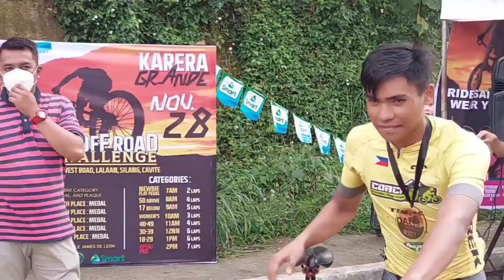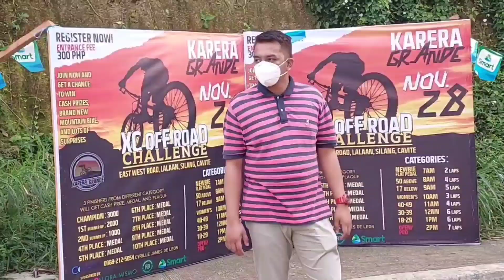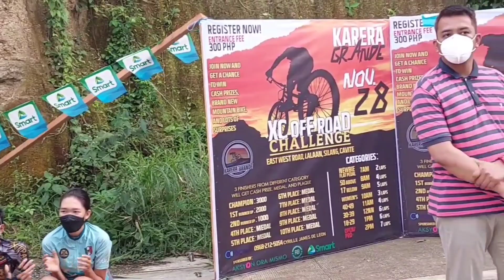CHAMPION Matthew Symon Quiñones 18-29 CAT KARERA GRANDE XC OFF ROAD CHALLENGE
visit my facebook page at:
whitemix motovlog